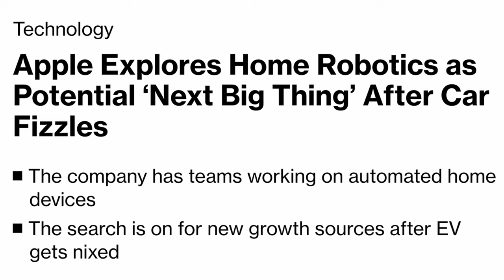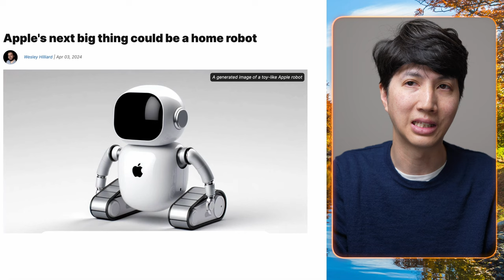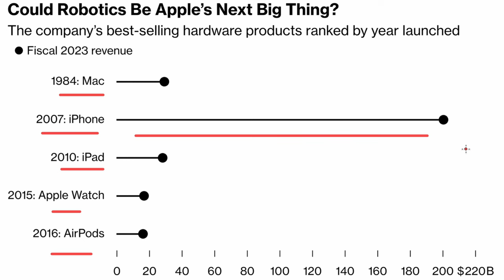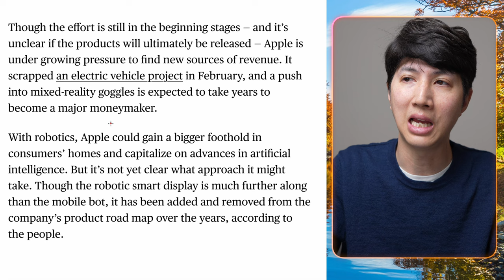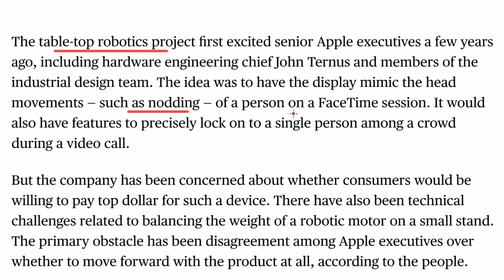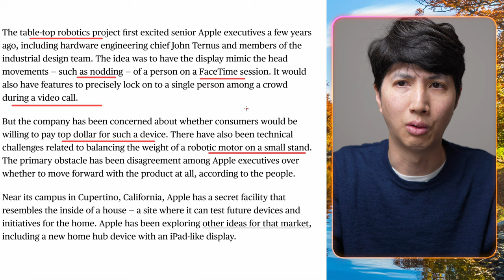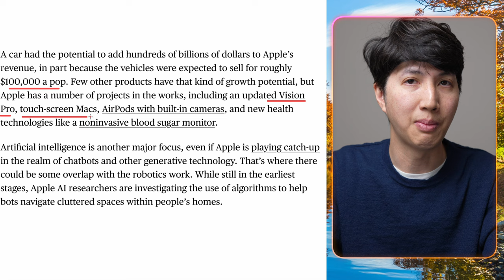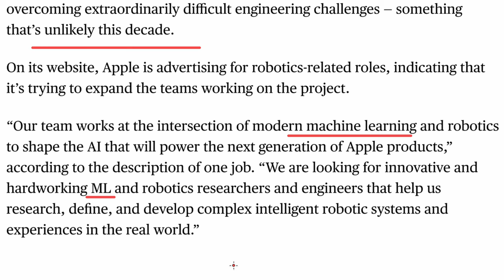Apple Robots Next Big Thing